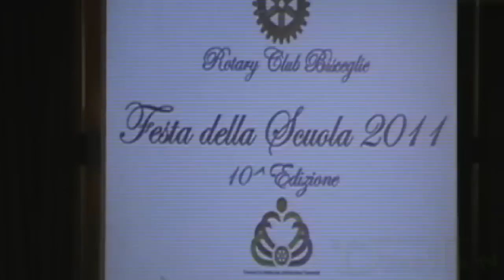Festa della scuola 2011 - Rotary Club Bisceglie - Hotel Salsello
Hotel Salsello Bisceglie - 29 settembre 2011. Il Rotary Club Bisceglie premia i diplomati con 100: Nicola Colangelo, Nicola Civita, Camilla Di Leo e Concetta Torzilli.